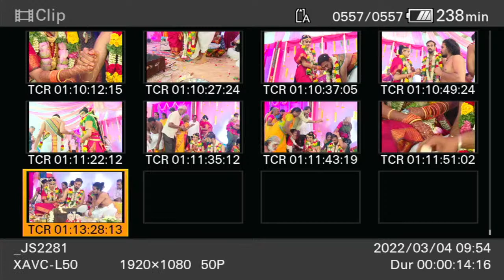Yuvasri with Subramanian Wedding 4.3.2022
Wedding At Sri Ramani Sankar Mahal  Vellore
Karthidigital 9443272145